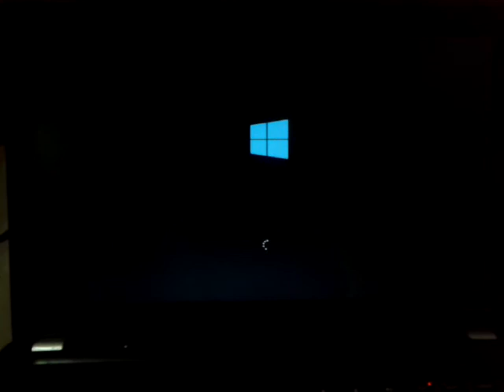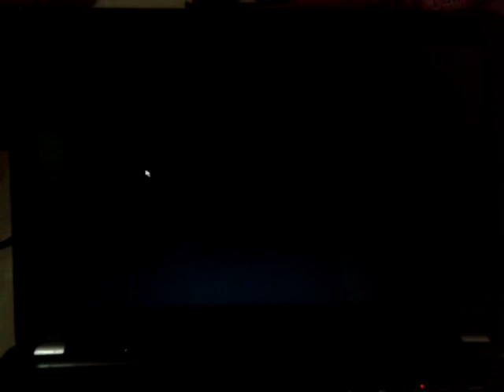Falla Windows 10: El Pc no prende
Ayer instalé Windows 10: como llevaba más de 6 horas instalando, me fui a dormir. Cuando desperté el pc estaba apagado, procedí a prenderlo y pasa esto. Antes de esto el pc funcionaba bien.